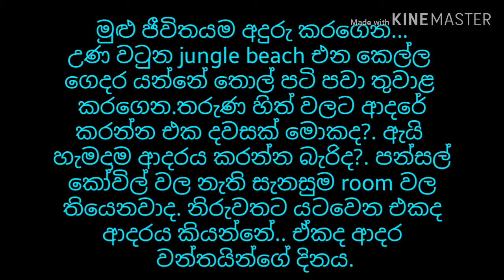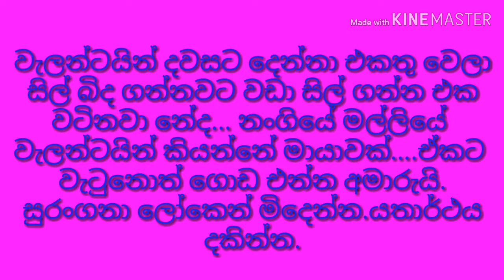වැලන්ටයින්.. මොහොතක් සිතන්න.ඔබත් වැලන්ටයින් එකට කෙල්ලෝ නම් අසරණ කරන්න එපා.ඔබත් හොදින් සිතට ගන්න.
වැලන්ටයින් .